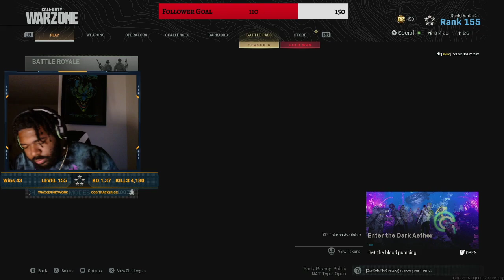Chitty Chitty Bang Bang